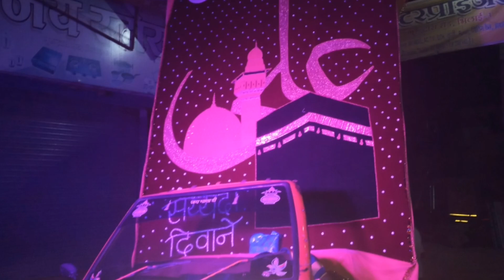Bhilai-3 Ursh शाही संदल - 14 बेस्ट धुमाल के साथ - FULL MAHOOL 2018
KGN nana Saheb Saikripa Dhumal Durg

Shahid dhumal bhilai

New Dhannu Dhumal bhilai

LAXMI kripa dhumal Durg

Jay Hind dhumal bhilai

Shree Radha rani Dhumal Raipur

Aman dhumal Raipur

Sunny dhumal bhilai

Purani yade dhumal Raipur

KGN Fiza Dhumal Kumhari